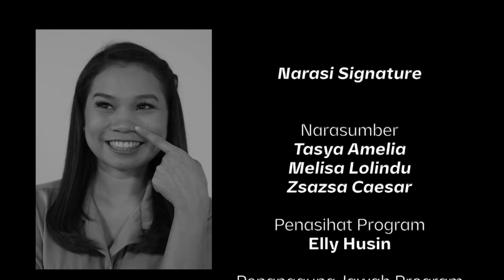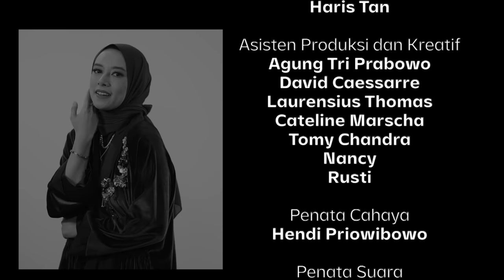Gini Rasanya Jadi Cewek Bukan Incaran Cowok | Kalau Cewek Mah Bebas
Butuh perjalanan panjang untuk menerima kondisi wajah yang tidak sesuai dengan standar kecantikan yang ada. Tapi, para perempuan ini membuktikan bahwa perjalanan itu tidak sia-sia.

Ada Melisa Lolindu, News Producer Kumparan, yang dari dulu di-bully karena pesek. Ada Tasya Amelia, Beauty Content Creator yang berjuang melawan jerawat. Dan ada Zsazsa Caesar, seorang model dengan vitiligo.

Tonton Kalau Cewek Mah Bebas eps. [Gini Rasanya Jadi Cewek Bukan Incaran Cowok] dan episode lainnya hanya di atau klik

(Narasi)